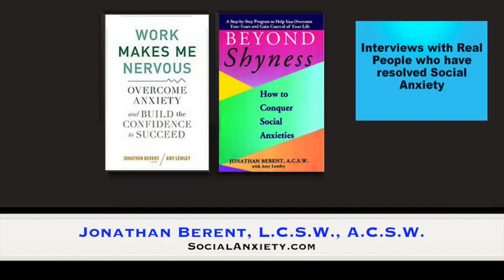Selective Mutism Seminar With Professional Baseball Player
Jonathan Berent, L.C.S.W., A.C.S.W., has pioneered psychotherapy for social anxiety, public speaking anxiety, and performance anxiety since 1978. He has worked with thousands of individuals of all ages in individual, family, and group therapy. He is the author of “Beyond Shyness: How to Conquer Social Anxieties” (Simon & Schuster), “Work Makes Me Nervous” : Overcome Anxiety & Develop the Confidence to Succeed”(Wiley), & “Social Anxiety: The Untold Story” (Andrew Kukes Foundation).

Jonathan's groundbreaking work with selective mutism and social anxiety has been featured extensively in the media. This experience includes Oprah, NBC, CBS, ABC, CNN, FOX, The New York Times, Newsday, The Chicago Tribune, and The Boston Globe.